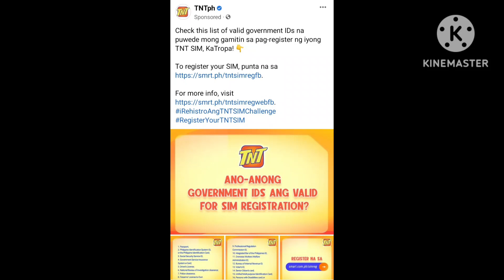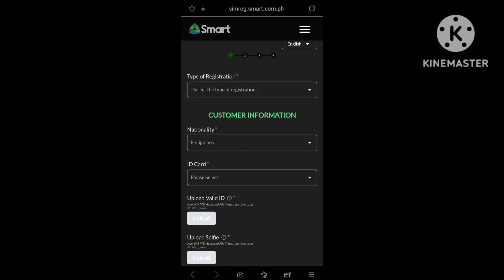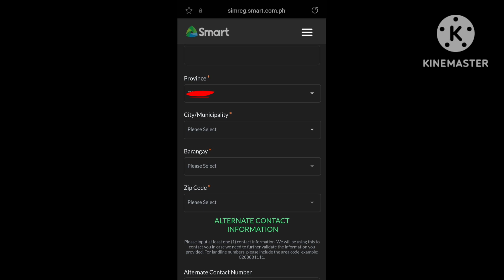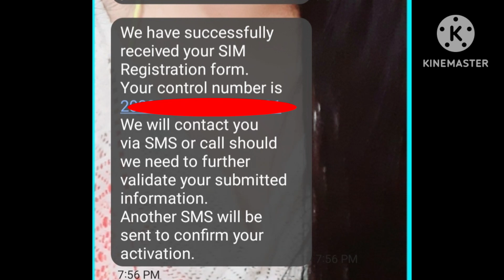SIM CARD REGISTRATION 2023 | STEP BY STEP TUTORIAL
simcardregistration2023 # simcardupdate

good day! mga beb here is my step by step tutorial on how to register your sim card sa mga di pa nka register mag register na kayo! sana nka tulong ito sainyo please subscribe my youtube channel thank you ❤️